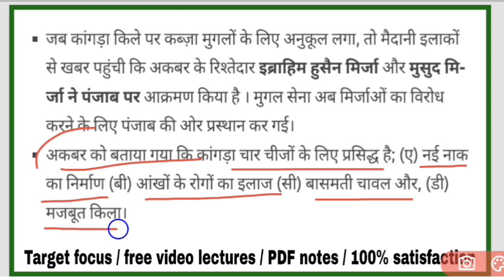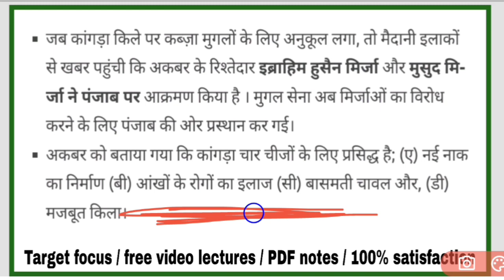hp GK / hp GK full course / hp police / hp tet / hp allied services / hp GK for all state level exam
for pdf format join our telegram channel
link :-
Target Focus TF